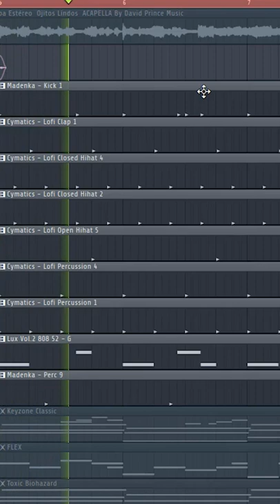💔OJITOS LINDOS VERSION LO-FI💥🖤 convertí la canción de ojitos lindos en 3 géneros distintos💥🔥